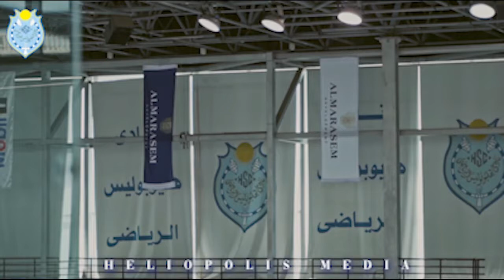HSC Sherouk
الآن متاح تقسيط عضويات لفرع نادى هليوبوليس الشروق لمدة تصل إلى ٣ سنوات من خلال النادى لفترة محدودة
إنضم الآن لأرقى نوادى مصر و تمتع بخدمات متكاملة
👈ملاعب رياضية وفقا للمعايير الدولية
👈 حديقة أطفال
👈حمامات سباحة
👈صالات رياضية مغطاه
👈مبنى إجتماعى على أعلى مستوى
👈مطاعم متميزة
👈جراج خاص
👈 أنشطة ثقافية واجتماعية متميزة ويتميز بموقعة المتميز فى قلب مدينة الشروق بالحي المتميز
لمزيد من المعلومات بالرجاء التواصل مع النادى من خلال سحب استمارة طلب إلتحاق بالفرع وذلك بالمقر الرئيسى الكائن فى ١٧ شارع الميرغنى بمصر الجديدة يوميا من ٩ ص حتى ٣ م عدا الثلاثاء و العطلات الرسمية و لمزيد من الإستفسارات عن طريق البريد الإليكترونى
Now and for a limited time
Pay your membership on installments for Heliopolis Sporting Club - El Shorouk branch through the club, up to 3 years.
Join the most prestigious clubs in Egypt and enjoy integrated services
👉Sports fields according to international standards
👉 Kids garden
👉Swimming pools
👉 Indoor gyms
👉Club House with the highest level and standards
👉Distinguished restaurants
👉 Private garage
👉Distinguished cultural and social activities
The club is distinguished by its distinguished location in the heart of Al-Shorouk City, in the distinguished district.
For more information, please contact the club and fill in the application form at the main branch located at 17 El Merghany Street in Heliopolis daily from 9 am to 3 pm except for Tuesdays and public holidays and for more queries through the email